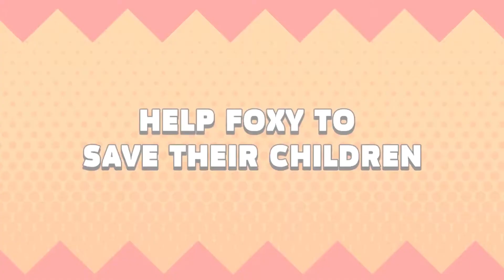FoxyLand 2: Launch Trailer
Help Foxy and Jennie rescue their pups from the pesky Wolfie Brothers!
Now it’s up to you with our without a friend to rescue Foxy and Jennie children!

Don't forget to watch & like our YouTube video(s). You can be the next winner!

Game On!
Video Game Depot